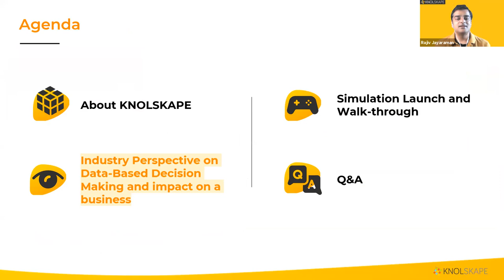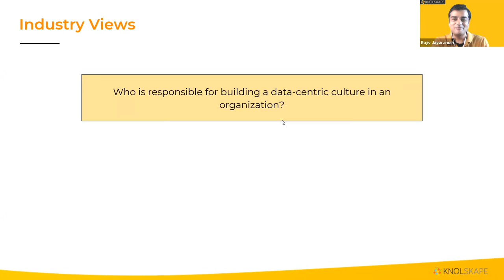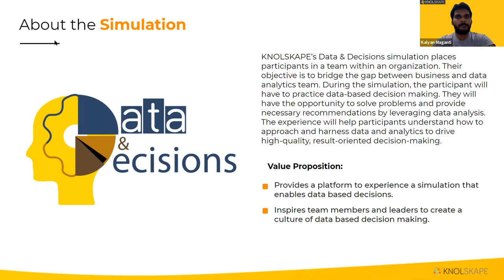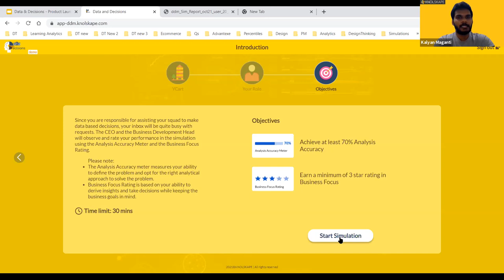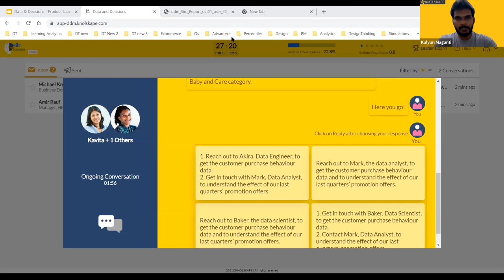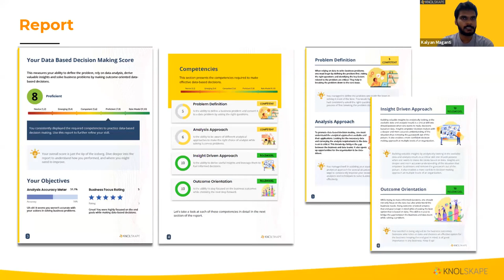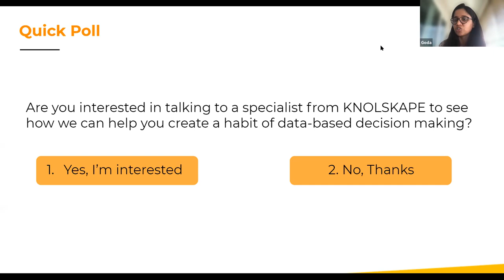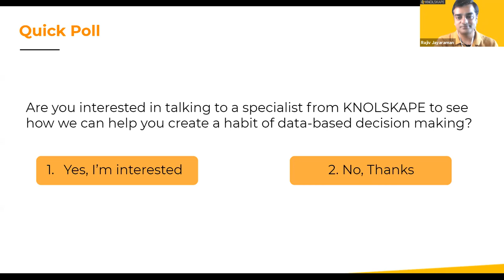Data-based Decision Making Product Launch by KNOLSKAPE with special guest Goda Ramkumar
KNOLSKAPE hosted back to back product launch of it's 2 new offerings, one them being Data-based Decisions Making. The event was on hosted on 17th of November 2021 at 11:30 am IST. We had a special guest Goda Ramkumar -  AVP, Data Science, Swiggy who shared the industry perspective on data-based decision making and the impact on Swiggy.